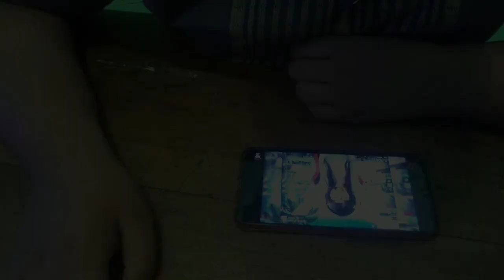Film pendek bolos sekolah tapi bohong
JAGAN LUPA KETIK:
LONCENG

INSTAGRAM utama: @arif.stywn

DARI ARIF SETYAWAN
VLOGGER
PRANKSTER
GAMING udah
MUSIK